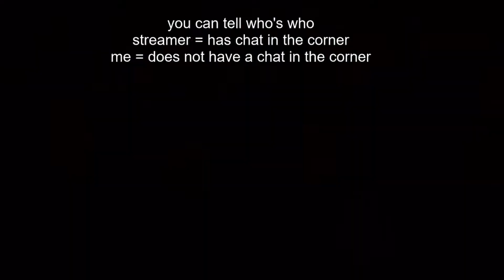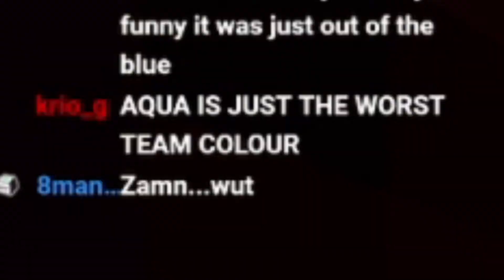I Made A Bedwars Streamer Angry Without Even Trying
The five stages of grief:
1. Knows what they're doing
2. Annoying
3. Cringe
4. Thinks they're good
5. BAD
Also I didn't censor their name because it would be so much work considering you guys could just plancke her aswell and find it, so just incase any of you were thinking about it, don't go hate on her. (but I'm sure that thought didn't cross any of your minds because I have the best fanbase and we are better than that)